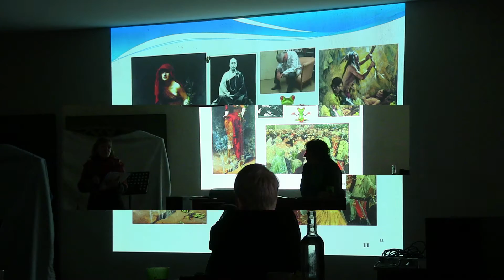SOUVENIRS DE CéLAFêTE autrement